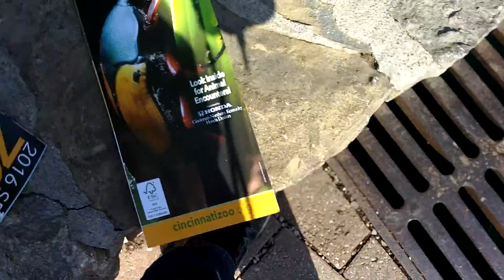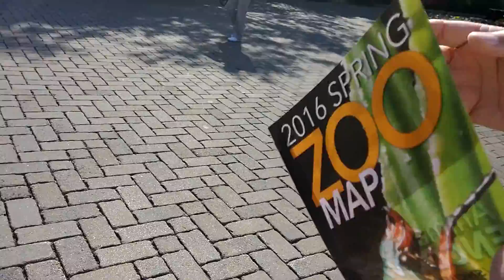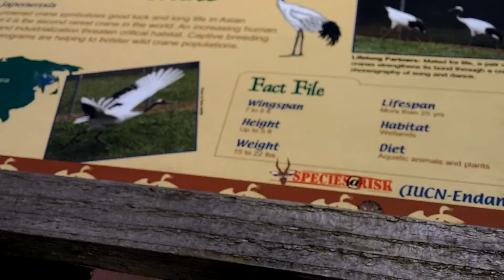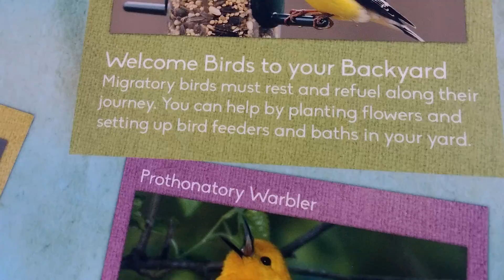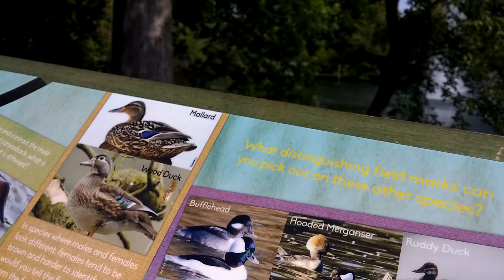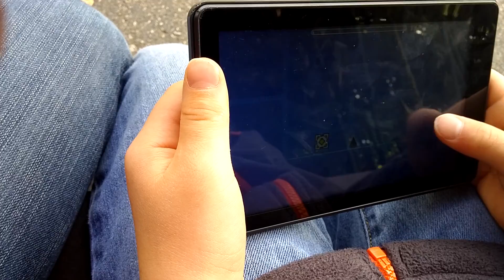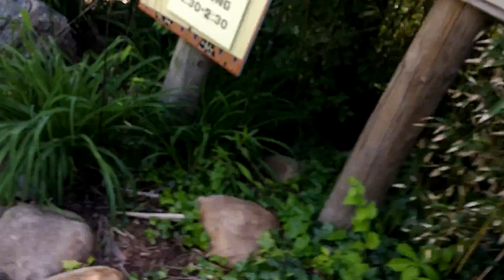I haven't been here for a long time.